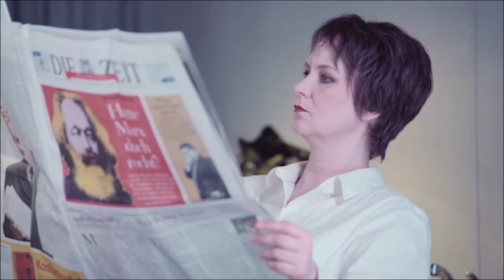Sebastian Hannak & Sarah Nemtsov in Conversation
Sebastian Hannak (stage designer, Heidelberg) & Sarah Nemtsov (composer, Berlin) in conversation - via zoom on Nov 12th, 2020 -
for the Darmstadt Summer Course podcast series "Darmstadt on Air":